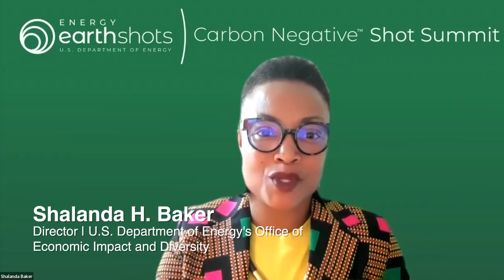U.S. Department of Energy’s Carbon Negative Shot Summit Highlights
Carbon Negative Shot is an all-hands-on-deck call for innovation in carbon dioxide removal pathways that will capture carbon dioxide (CO2) from the atmosphere and durably store it at gigaton scales for less than $100/net metric ton of CO2-equivalent. Carbon dioxide removal, in conjunction with aggressive decarbonization, is a climate-critical activity required to reach our nation’s climate goal of achieving net-zero emissions by 2050.